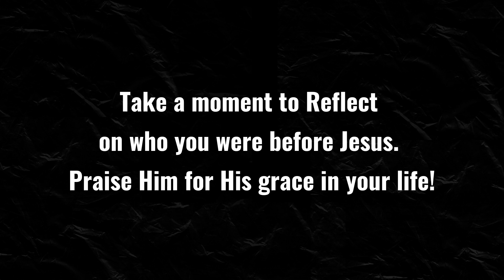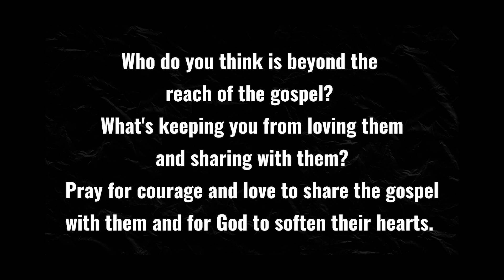Galatians 3:15-29 / Galatians series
Our overwhelming desire as a church is to relentlessly Glorify God Together...

In this Sunday's message we continue our new series on the Book of Galatians!

Are you looking for a church home for the whole family?

Sundays | 10:00AM | 6135 N. Black Canyon Hwy, Phoenix, AZ

VIDEOS